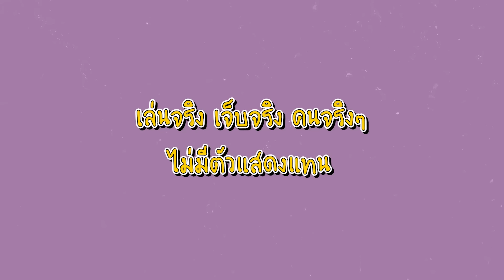เช้านี้แม่ทำอะไร 🍽 Ep.176 ทอดมันกุ้งอันเดิม เพิ่มเติมคือแย่งกันกิน แย่งกันเม้าส์ 😆👏🏻 l Bew Varaporn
เช้านี้แม่ทำอะไร 🍽 วันนี้มาต่อกัน Ep.2 จากอาทิตย์ที่แล้ว ✨
เห็นทุกคนบอกว่า Ep. ที่แล้วสั้นไปขอดูแบบยาวๆ 🤔
อะ !! ในเมื่อทุกคนขอมาเราก็จัดให้
วันนี้มาดูกันต่อว่าใน 1 วัน คนเราจะตกใจได้ครั้ง 🤪
บอกเลยว่า Ep. นี้มีตกใจจนต้องระแวงอย่างแน่นอน 😱😂

แกล้งเล่นๆ หยอกๆ ตามสไตล์พี่น้องที่รักกัน 55555555 🤣
และมาพูดคุยกันแบบแย่งกันคุย ตามสไตล์บ้านเรา 🥰

𝐅𝐨𝐫 𝐰𝐨𝐫𝐤:
𝐋𝐢𝐧𝐞: bewvaraporn